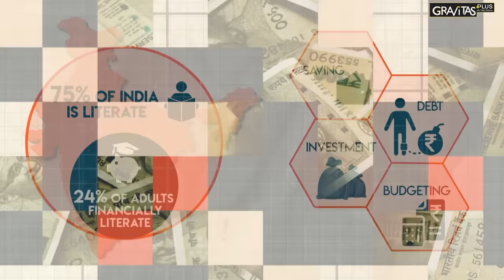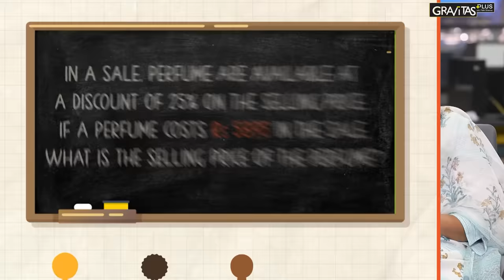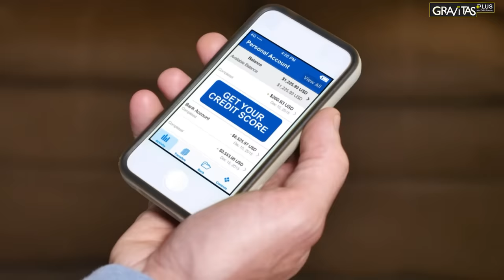Gravitas Plus | Financial Literacy: The need of the hour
Gravitas Plus | Why do people die with money in the bank? When it comes to money, we either spend too much or are needlessly frugal. WION's Palki Sharma says teaching fundamentals of investment, loans, debt in school is the best way to help people make smart money decisions. Listen in.